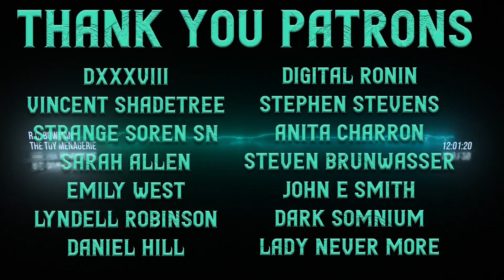"The Toy Menagerie" Immersive Narration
This is a creepypasta from the nosleep subreddit, written by Dopabeane
(R.C. Bowman)